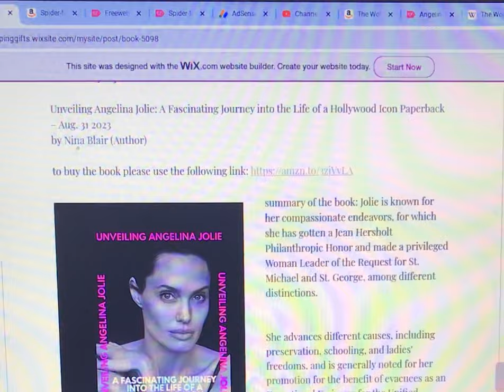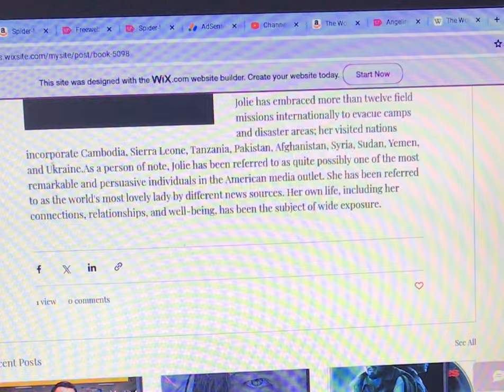5098: Unveiling Angelina Jolie: A Fascinating Journey into the Life of a Hollywood Icon Paperback